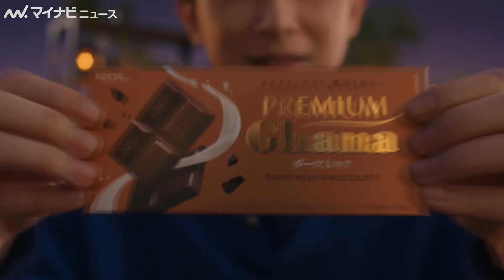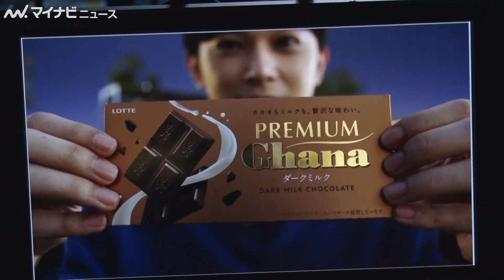吉沢亮、ニットとキャンプ道具で秋らしさ全開！CM撮影中の柔らかな表情は必見 ロッテ『プレミアムガーナ ダークミルク』新CM＆メイキング公開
俳優の吉沢亮がロッテ『プレミアムガーナ ダークミルク』新CMに出演。
CM本編と同時に公開されたインタビュー動画では、浜辺美波のメッセージに笑顔を見せる場面もあった。

🎬吉沢亮、“大人な口どけ”に恍惚の表情！浜辺美波からのメッセージに笑顔 ロッテ『プレミアムガーナ ダークミルク』新CM＆インタビュー公開

🎬【イッキ見】吉沢亮＆浜辺美波、ラップ8連発！バレンタインの自由な過ごし方を提案　ロッテ『ガーナチョコレート』新WEB動画8篇＆ティザーをまとめて紹介

🎬吉沢亮、浜辺美波の休日を妄想「昼間っからお酒飲んでてほしいなぁ」バレンタインの可愛すぎるエピソードも告白　ロッテ『ガーナチョコレート』新WEB動画インタビュー

🎬吉沢亮、浜辺美波を「ベーちゃん」呼びもぼそっとツッコミ「吉沢さんって言うんですね」ロッテ『ガーナチョコレート』バレンタイン特別企画